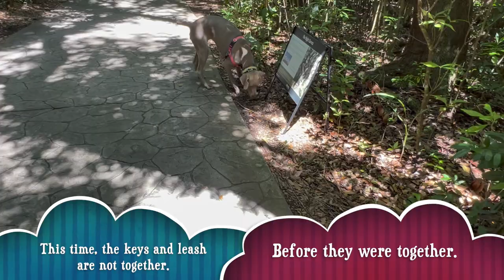HOW TO TEACH YOUR DOG DIFFERENTIATE OBJECTS?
I found this game very dynamic and educative, teaching the names of each stuff.
In this case, we use the keys of the car, which is very useful for those moments that I can't find them.
But, you can use any other object and practice it like Kona and I did!